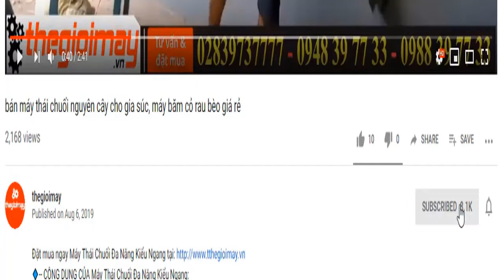Máy băm cây thuốc nam takyo, băm cành cây thảo dược, băm cây thuốc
✅ MÁY BĂM CÂY THUỐC NAM HỖN HỢP TAKYO TK 20✅GIÁ:5,000,000 VNĐ
✅ Máy băm thái cây thuốc chuyên băm thái lát ✅ các loại cây thuốc ✅  cây dược liệu có thân dạng gỗ ✅ cây thân cỏ ✅ BẢO HÀNH 12 THÁNG
✅ ƯU ĐIỂM CỦA máy băm cây thuốc nam hỗn hợp Takyo TK 20:
Máy băm thái cây thuốc chuyên băm thái lát các loại cây thuốc, cây dược liệu có thân dạng gỗ, cây thân cỏ, thân dạng dây. Giúp tiết kiệm công sức so với cách làm thủ công trước đây. Một ngày có thể làm xong khối lượng vài tạ dược liệu là chuyện rất nhẹ nhàng. So với trước đây thì tiết kiệm nhân công cũng như thời gian rất nhiều.
Máy băm thái cây thuốc với 2 chức năng: băm thái lát mỏng và băm thái lát dày. Độ dày của lát băm, thái từ 1-2mm và có thể điều chỉnh thành khúc dài từ 1-4cm. Phù hợp cho nhiều loại thảo dược khác nhau ngay trên 1 chiếc máy.
✅ THÔNG SỐ KỸ THUẬT CỦA máy băm cây thuốc nam hỗn hợp Takyo TK 2.0:
Công suất động cơ: 2,2kw
Tốc độ (vòng/phút) :2900v/p
Điện áp: 1 pha (220v)
Năng suất băm: 30-60 kg/giờ
Trọng lượng máy: 48kg
Tính năng: – Có thể băm nhỏ các loại rau, chuối cỏ. Kiểu dáng máy gọn nhẹ, dễ dàng sử dụng trong hộ gia đình.